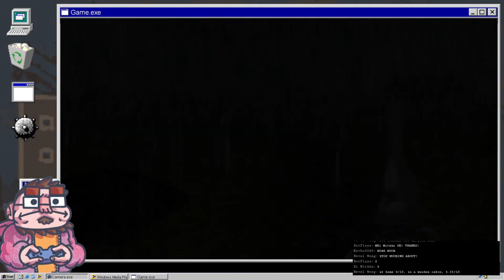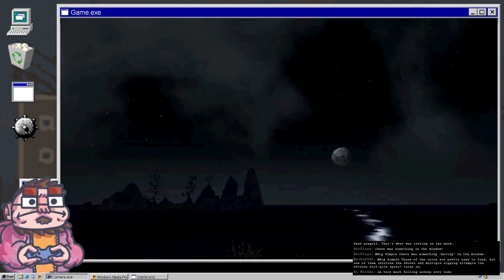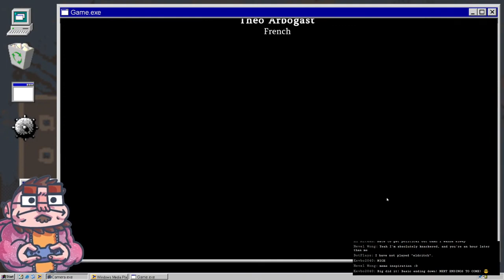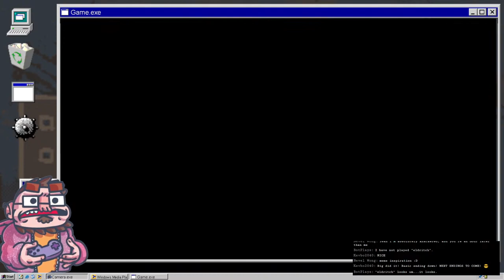No One Lives under The Lighthouse